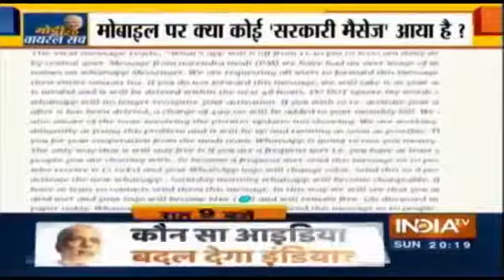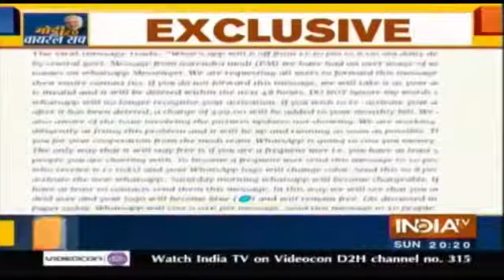Whatsapp band ho Raha hai